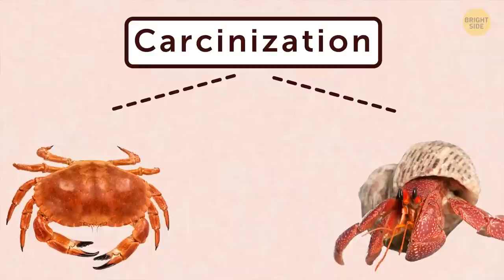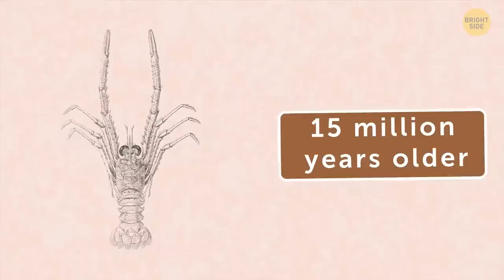Why Evolution Turns Everything into Crabs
Have you ever heard that everything will look like a crab at some point? It's not that wrong: some creatures are in some way turning into crabs! It's something we call carcinization, a process where evolution realized crabs were really cool, so it decided to make other creatures similar to them. And that has already happened at least five times – within at least 5 different groups of animals that are not crabs.

Munida compacta: Macpherson E, Chan T-Y, Kumar AB, Rodríguez-Flores PC (2020) On some squat lobsters from India (Decapoda, Anomura, Munididae), with description of a new species of Paramunida Baba, 1988. ZooKeys 965: 17-36,
Wolfeetal2016biorxiv: Joanna M. Wolfe, Allison C. Daley, David A. Legg, Gregory D. Edgecombe,
Callichimaera: Image by Oksana Vernygora, supplied by Javier Luque who commissioned the drawing